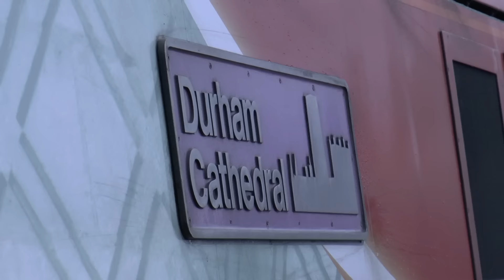"Day Trip to the North East for Freight Trains & Spoons" 06/03/17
Had a great day travelling around the North East visiting seven Wetherspoon pubs on buses, plus filming nearly all the freight working while I was in the area.